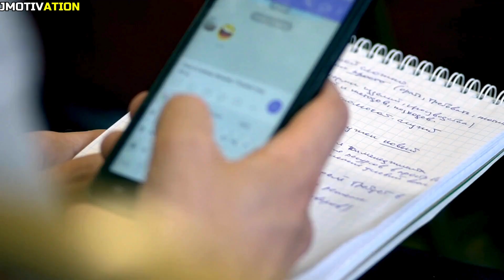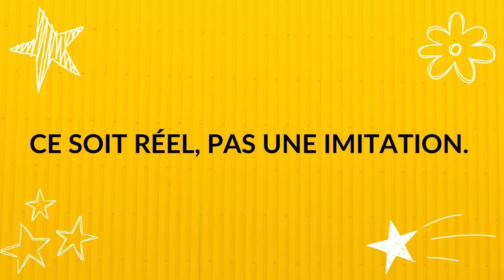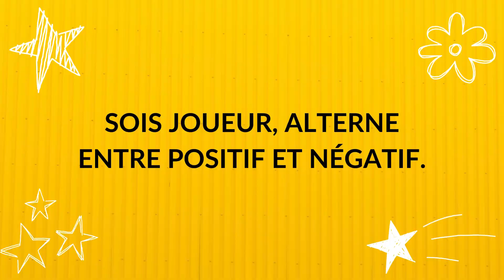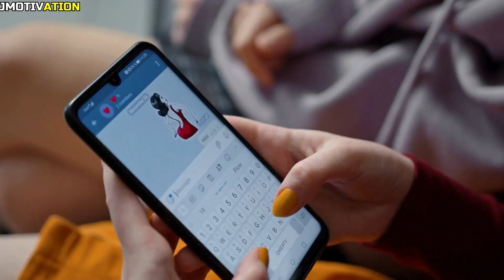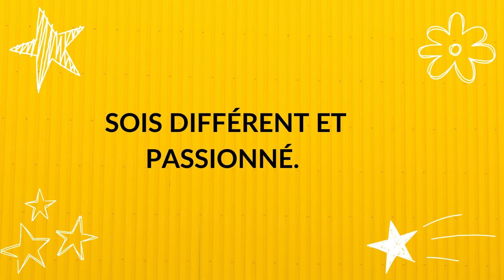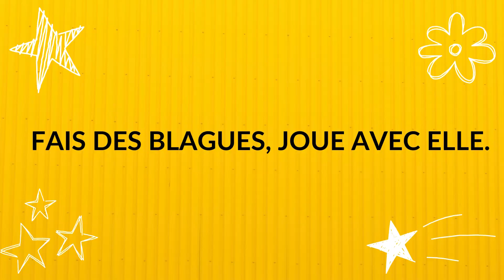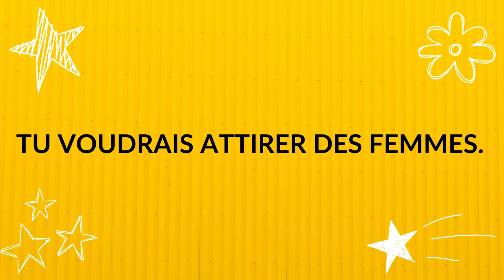🔥Comment la rendre folle de vous (6 TECHNIQUES SIMPLES)🔥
Dans cette vidéo, on va explorer six techniques simples pour susciter un fort attrait chez quelqu'un. Ces méthodes visent à créer une connexion émotionnelle, à développer une présence magnétique et à captiver l'intérêt de manière naturelle.

▶️ NOS AUTRES VIDÉOS QUI POURRAIENT VOUS INTÉRESSER

📑 Crédits

Dans cette vidéo, on a vu 🔥Comment la rendre folle de vous (6 TECHNIQUES SIMPLES)🔥. Si les sujets de la séduction et de la drague t’intéresse, dis-le moi en commentaires et je ferais plus de vidéos sur les signes d’intérêts d'une femme ou sur comment séduire une fille. Je sais que beaucoup d'entre vous aimeraient voir plus de vidéo sur comment rendre une fille amoureuse et comment savoir si une fille t'aime, se demande si une fille vous aime ou "est-ce qu'elle est intéressée ?"